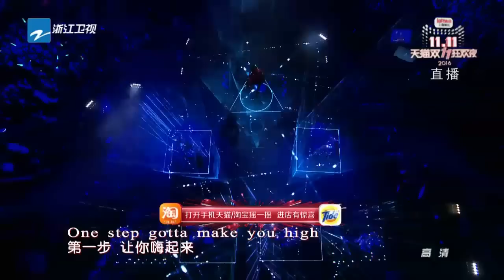【张艺兴《I'm LAY》霸气十足】天猫双11狂欢夜 20161110【浙江卫视官方超清】